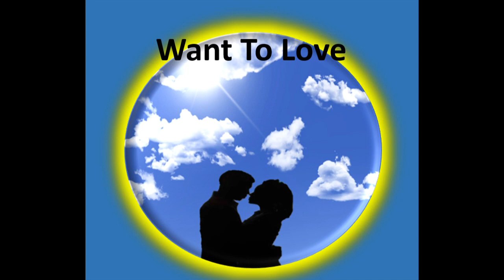"Want To Love" A Cappella Vs 1 Composed & Sung by Warren Webster Alston Recorded on Oct. 21, 2023